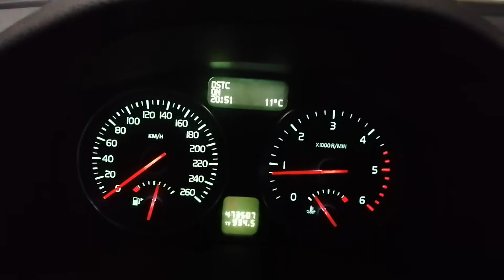15 aprile 2022